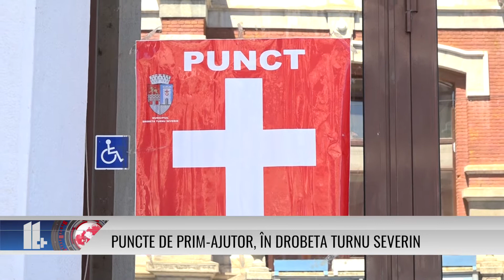PUNCTE DE PRIM-AJUTOR, ÎN DROBETA TURNU SEVERIN